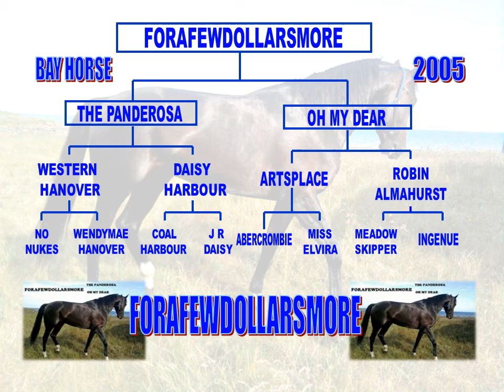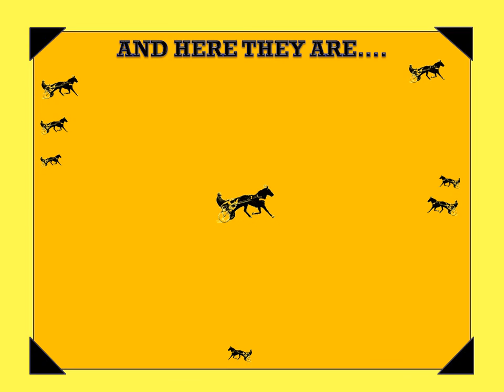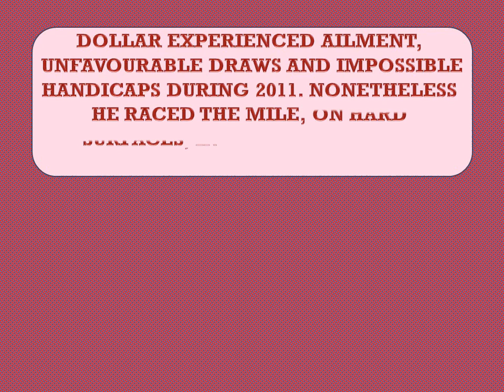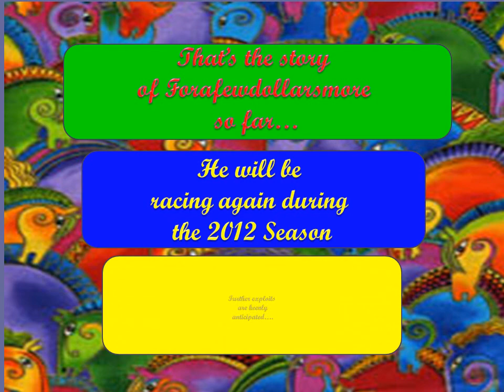FORAFEWDOLLARSMORE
HARNESS RACING - FORAFEWDOLLARSMORE - CAREER HIGHLIGHTS.